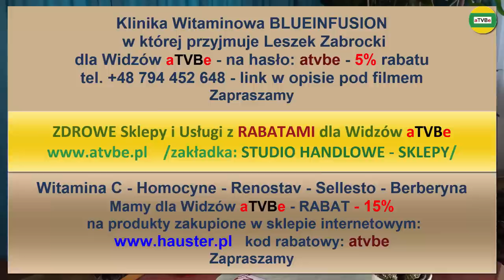NIEWYDOLNOŚĆ NEREK - JAK MOŻNA COFNĄĆ ? Leszek Zabrocki cz 8 STUDIO 2022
RABATY - spis sklepów i usług z rabatami dla Widzów:
Leszek Zabrocki - Dietetyk - Naturoterapeuta
RABAT - 5% na wszystkie usługi oferowane przez Klinikę BLUEINFUSION w której pracuje Leszek Zabrocki
HOMOCYNE - RENOSTAV - SELLECTO - BERBERYNA - RENOSTAV ACTIVE dla Widzów aTVBe RABAT - 15%
FILTRY DO WODY - ODWRÓCONA OSMOZA i inne RABAT - 6%
Przelewy z zagranicy KOD SWIFT: GBGCPLPK
Przykładowe rabaty na zakup różnych produktów i usług:
JONIZATORY WODY, OZONATORY, NAWILŻACZE i inne - rabat - 7%
Realizacja filmowa i montaż: Artur Borowski
Produkcja: aTVBe Studio - ABART Sp. z o.o.